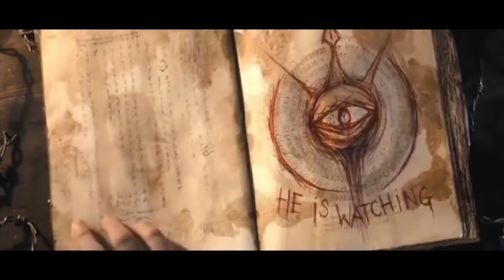The Fantasy Death Note